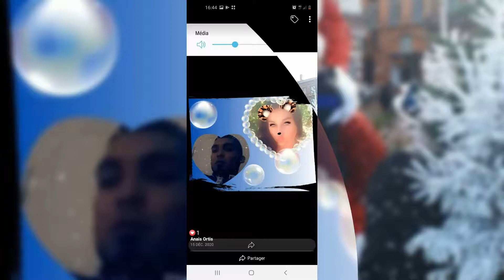19 septembre 2021